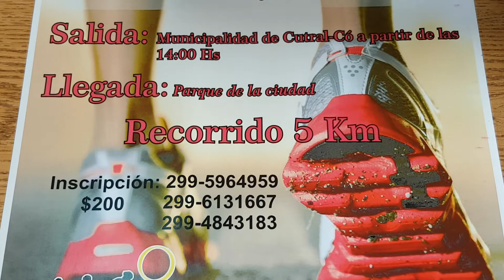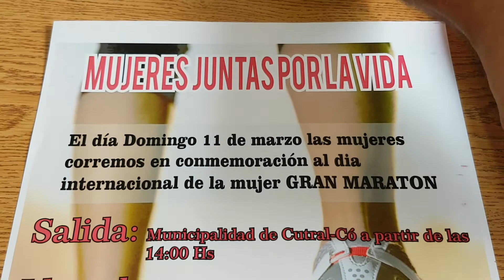La Voz TV - Javier Rodríguez